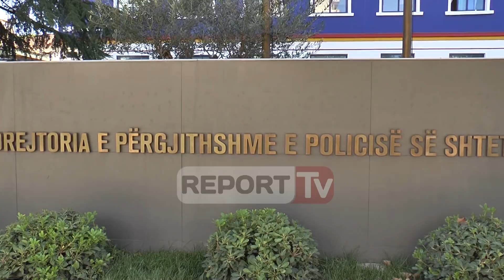Report TV - Përcillet për në banesën e fundit shefi i policisë pyjore Agur Vrenozi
Ka ndërruar jetë në Spitalin e Traumës në Tiranë Agur Vrenozi, 53 vjeçari që tashmë nga qytetarët fierak cilësohet hero për aktin që kreu duke u përleshur me tre grabitësit e argjendarisë në Fier, ku mori edhe një plumbin fatal.
Sipas dëshmitarëve, Vrenozi u ndodh rastësisht para dyqanit që ia kishte lënë me qera Gëzim Hoxhës, të afërmit të tij që e përdorte për veprimtari të Këmbimit valuator. Pak minuta para ngjarjes, 53 vjeçari kishte dal si çdo ditë nga banesa e tij në katin lart pikës së këmbimit valutor për të blerë bukë. Gjatë kthimit në shtëpi, ai kishte parë tre grabitësit që duke kërcënuar të plagosurin tjetër Gëzim Hoxha po merrnin paratë e xhiros.

Në këtë moment Agur Vrenozi ka marrë një karrige nga shitësja e bananeve aty ngjitur, ka bllokuar derën e xhamit dhe ka kërkuar nga kalimtarët e rastit që të njoftonin policinë. Përpos rezistencës së tij, dy grabitësit kanë arritur të hapin derën dhe njëri prej tyre ka qëlluar 53 vjeçarin dhe më pas kanë ikur me vrap në drejtim të Zogut të Zi në Fier, rruga e Semanit, ku dhe i priste me makinë grabitësi i tretë.